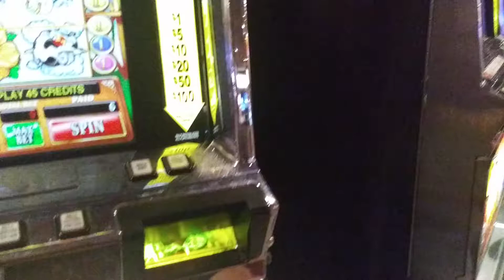Smoking a fantastic reject cigar at Excalibur